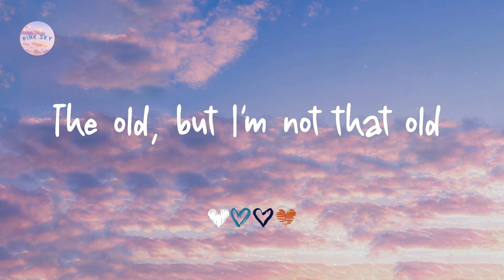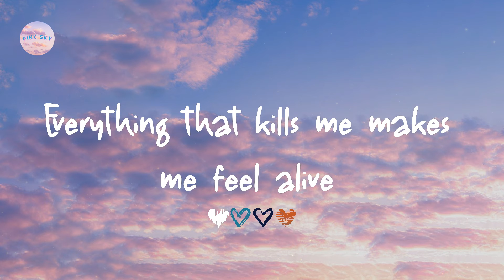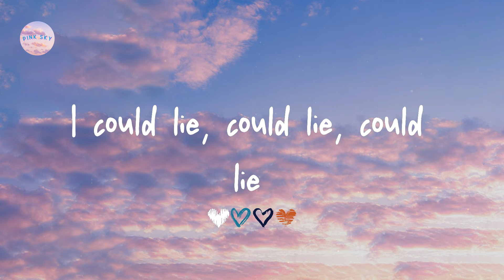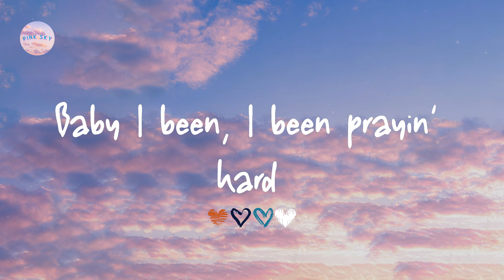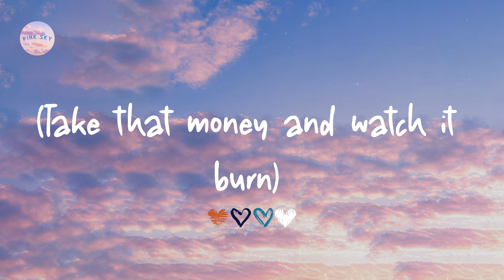OneRepublic - Counting Stars (Lyrics)